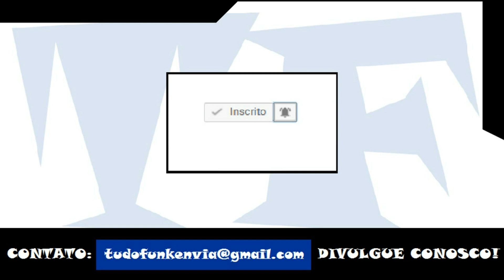Os Cretinos e MC WM - Observa (LETRA)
Artista: Os Cretinos e MC WM
Produção:
Ano: 2017

ATENÇÃO!